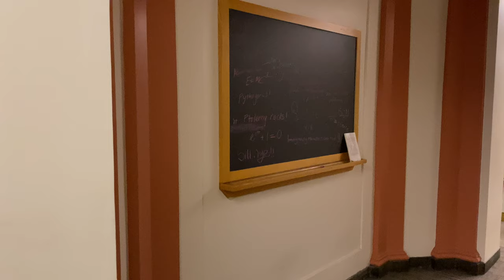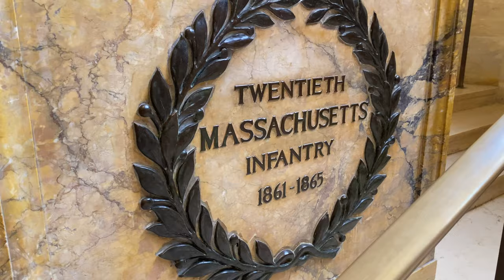A Week as a Harvard Physics PhD Student